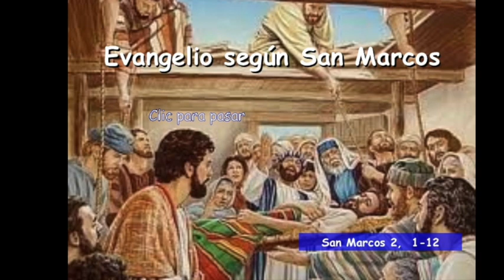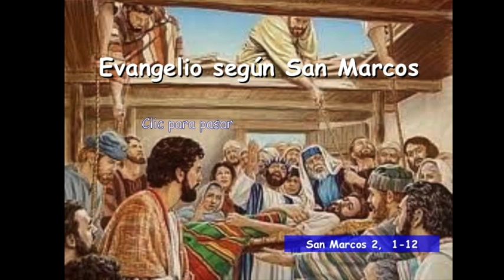Evangelio Viernes 18 de enero 2019